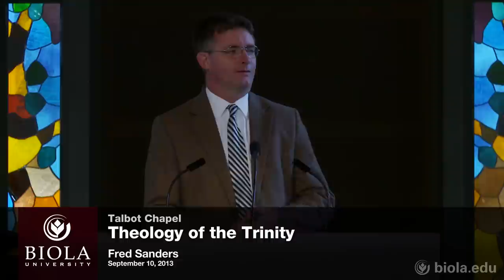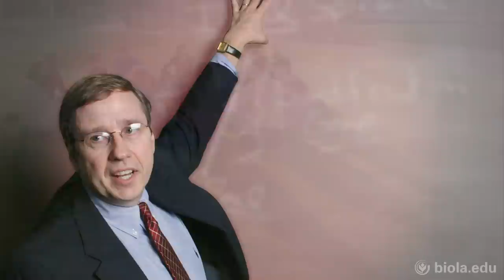Fred Sanders: Theology of the Trinity - Talbot Chapel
Talbot School of Theology Chapel from September 10, 2013.